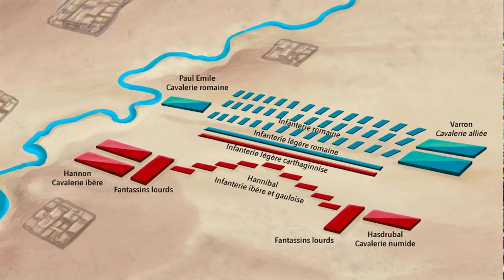Carthage la grande rivale de Rome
Fondée par les Phéniciens, Carthage développe rapidement son commerce et sa marine grâce à sa situation géographique privilégié. Carthage constituait un empire commercial, maritime, terrestre et agricole connecté avec plusieurs civilisations. Elle se retrouve aux prises avec les Grecs en Méditerranée Occidentale, puis avec les Romains. La chute de Carthage en 146 av JC entraîne celle de la civilisation punique.
Pour plus d'informations :
- Abdelmajid Ennabli et Jacques Pérez, Carthage retrouvée, Paris, Herscher, 1995.
- Daniel Rondeau, Carthage, Paris, NiL, 2008.
- Maria Giulia Amadasi Guzzo, Carthage, Paris, Presses universitaires de France, 2007.
Rejoignez cette chaîne pour bénéficier d'avantages exclusifs :
Je vous propose et donne le lien de mes deux ouvrages :
Vous pouvez retrouver mes différents articles également sur Hérodote sur Cultea sur la Fondation Napoléon également sur Wargamer ou encore l'Institut Illiade